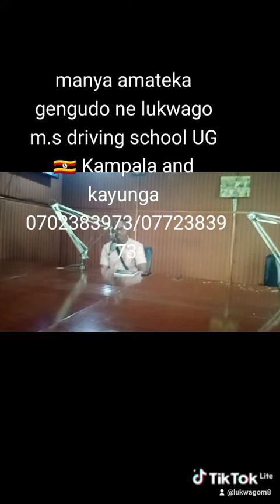January 13, 2024